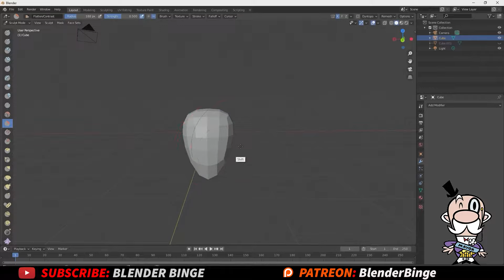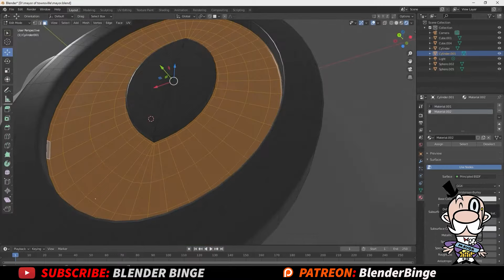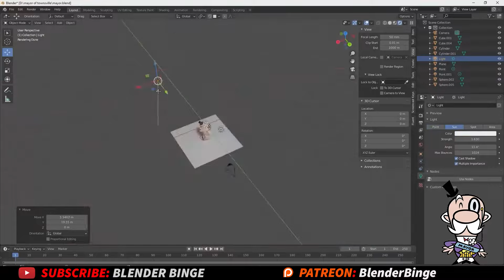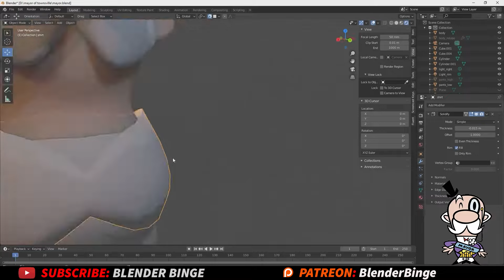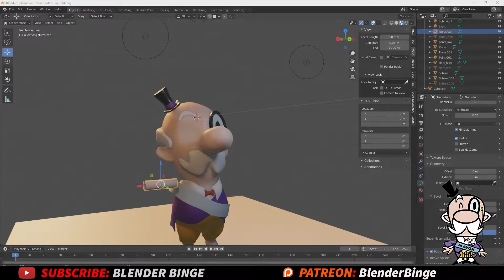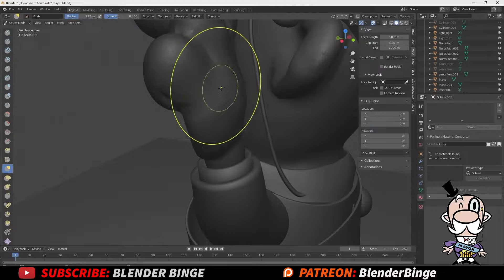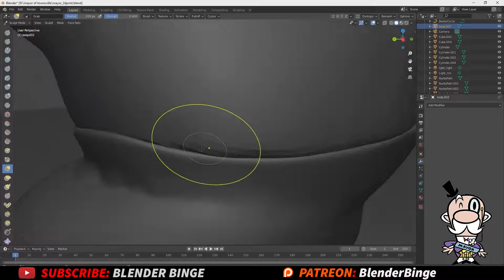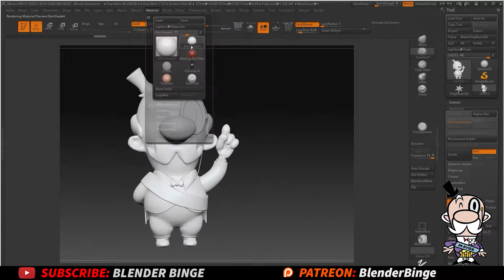blender sculpting Mayor of Townsville power Puff Girls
Gumroad Blender Sculpting - The Mayor from Power Puff Girls.
In this video I show a time-lapse of me sculpting characters in blender using Blender Modeling and Blender Sculpting. I also show How to Texture in Blender and How to add materials in Blender. Digital sculpting with a tablet in blender.